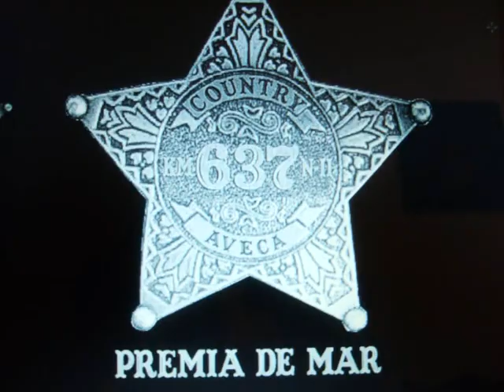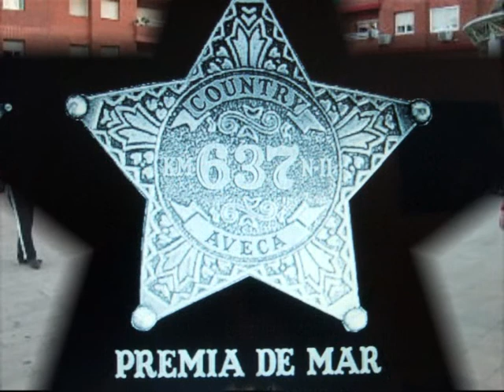Special Nº Three countryaveca festes de Premia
FESTA A LA PLAÇA DE LA SARDANA
COUNTRYAVECA
DIA 9 DE JULIOL 2012